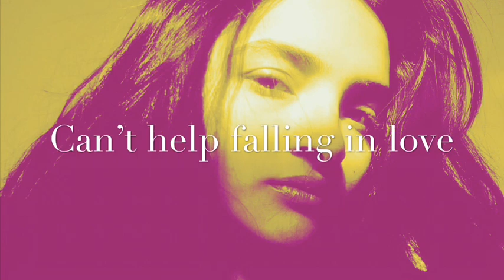Can’t help falling in love- Elvis Presley (Cover)